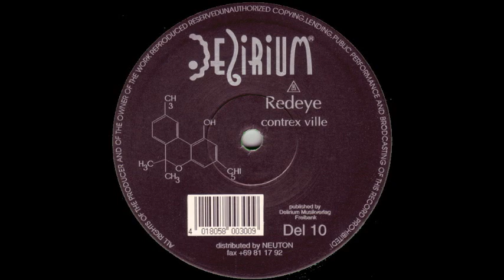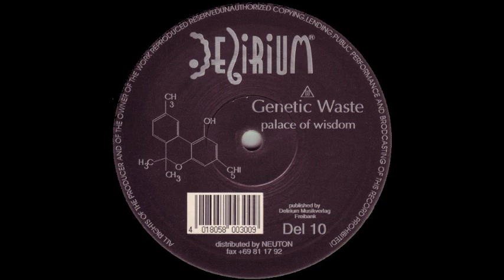Redeye Contrex Ville